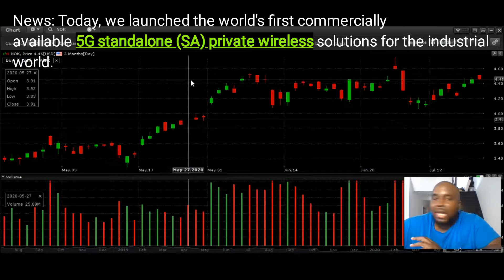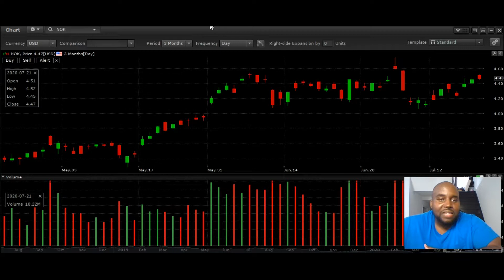NOKIA 5G Update - Is NOK Stock a BUY Now?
Nokia announced they are extremely proud to lead in this next phase as the prime mover in the development of the industrial 5G ecosystem. Today, we launched the world's first commercially available 5G standalone (SA) private wireless solutions for the industrial world.  As per there website "To be clear, we are not launching a test-kit or a trial. We are launching a ‘direct to 5G’ entry point for high-spec industrial use case validation, which will push the 5G ecosystem and leapfrog enterprises into the future with industrial applications such as robotics, mixed reality platforms, digital automation of operations, and 4K video."

Please note these comments are future predictions and are not guaranteed by any means. Please do your research or contact a licensed financial advisor and/or broker for instructions of how to  best invest your  hard earn money. Please note losses can be very difficult to recover from so please invest wisely with proper risk management to reduce capital loss at all times.